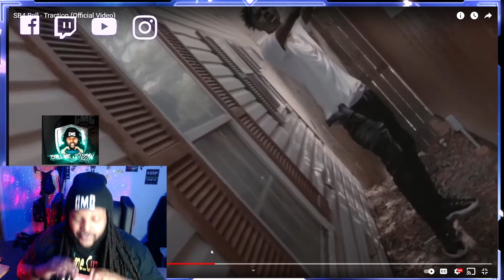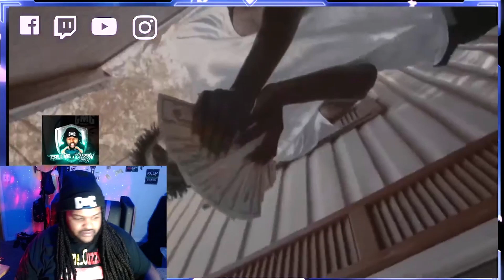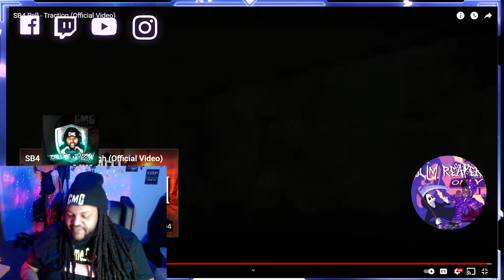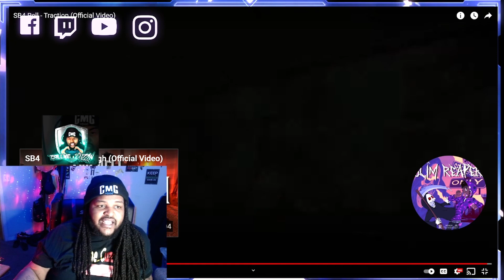SB4 Rell- Traction (REACTION)